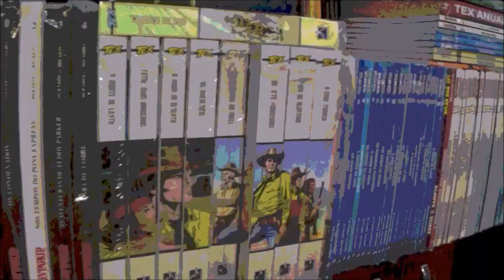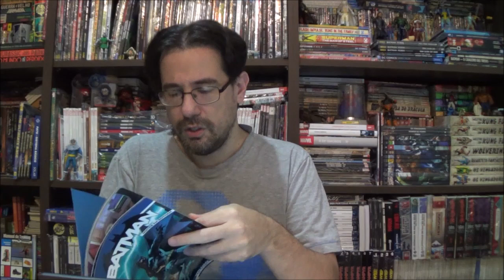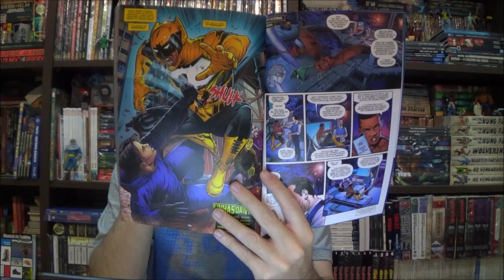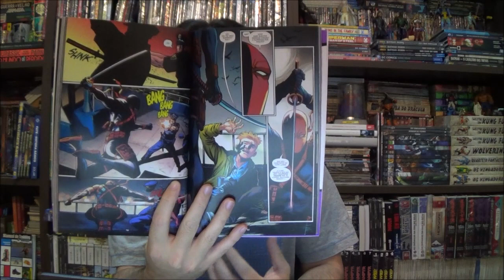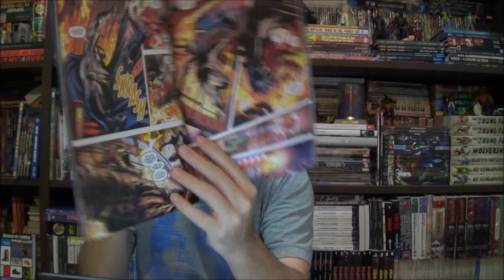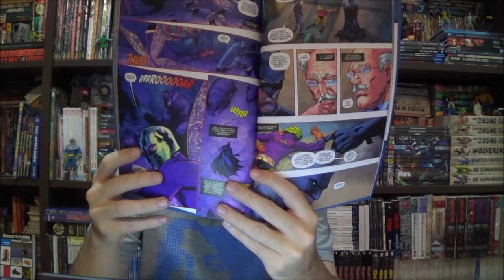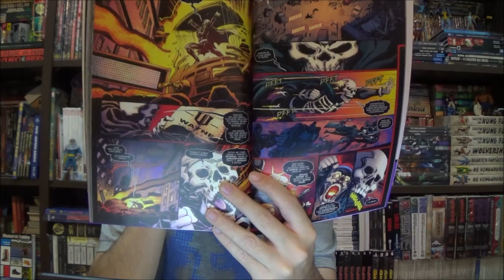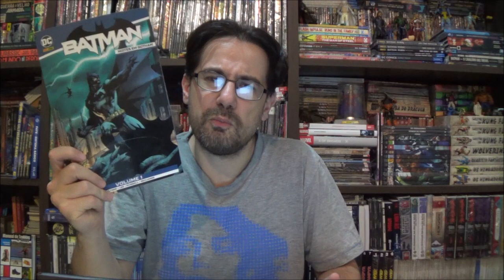Chapéu do Presto - Batman: Noites de Gotham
Bem-vindos a mais um Chapéu do Presto, no episódio de hoje apresento os dois volumes de Batman Noites em Gotham.